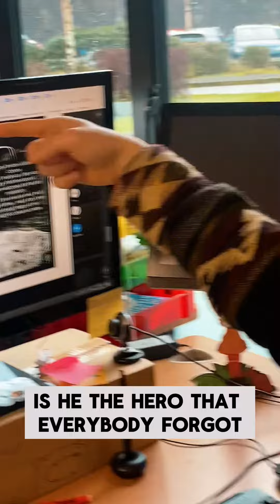Our creative director talks about how he turned a Panamanian Indegenous legend made into a comic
Ian Cooke Tapia, our creative director and founder, has been experimenting with what he describes as "unheard of narratives", which is probably not the academic term.
Here, Perizat Karzhau asks Ian about how this comic he drew 10 years ago came about, and how it relates to Cooked Illustrations' work in science and cultural communication.